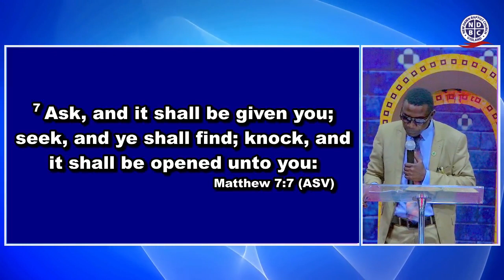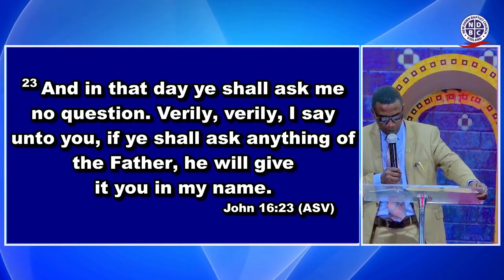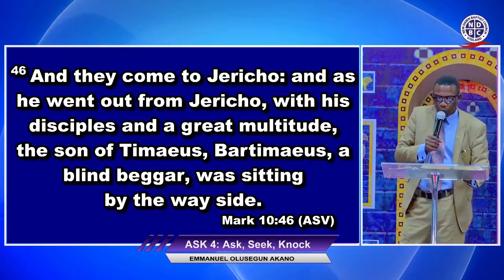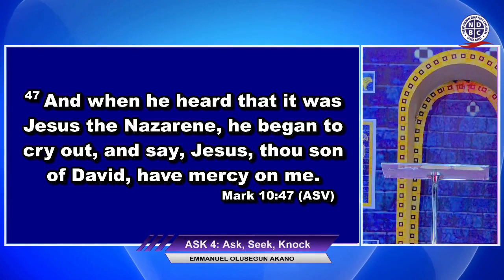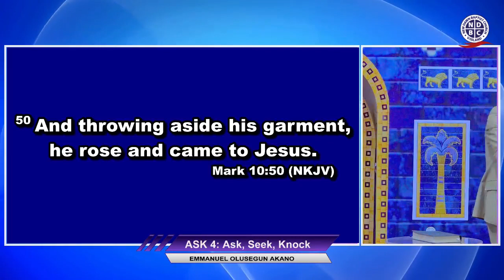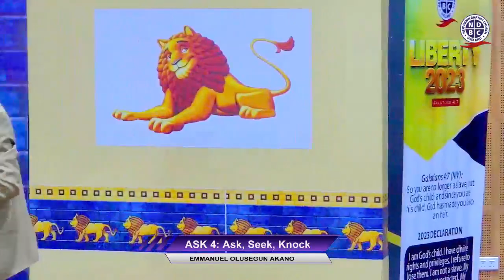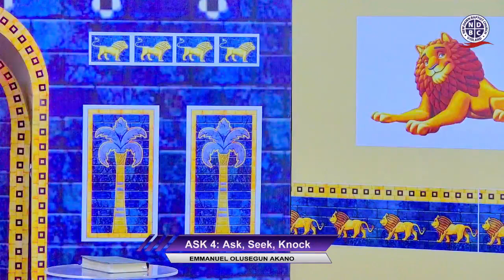ASK 4: ASK, SEEK, KNOCK